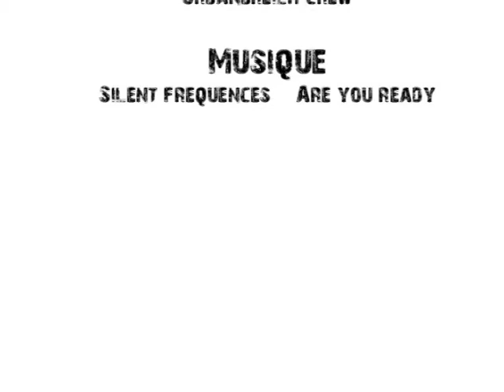KISS MY BASS - SILENT FREQUENCIES // KOKCI // DER // G3B3 // Vj Olko // Vj Zbout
"KISS MY BASS !!" Le 02/11/2012 à La Suite - Brest

Pour cette 1ère soirée, le tout nouveau collectif brestois "Urbanbreizh" à choisit de mettre en avant 2 producteurs français qui cartonnent !!!

- Silent Frequencies : Live act Dubstep // Drumstep // Drum'n'Bass
(Neodubz // AFK Dubstep // Chateau Bruyant // Artikal Step'z)

Duo de producteurs avant tout passionnés par la création de sons électroniques breakés et syncopés. Reggae, Electro, Dub, Hip Hop, World music, Rock ... sont les influences qui fusionnent habilement dans leurs titres débridés mais limpides, et à la fois dancefloor et mentale.
Ils explorent toutes sortes de rythmiques au sein de leurs productions et c'est avec une identité sonore originale, solide et intense, qu'ils distillent une électro cross-over breakée, massive et charnelle qui les fait figurer parmi les représentants d'un mouvement musical en pleine expansion : le Dubstep.

Lors de leurs prestations scéniques ils jouent exclusivement leurs compositions, collaborations ou remixs déjà parues et à paraître, ainsi que des titres tout chauds sortis de leur studio à découvrir exclusivement sur scène !

- Kokci : Dj set Electro-Break
(Chapati Express // Sextoys Records)

Bercé dans une culture musicale diverse et variée, Kokci dès son plus jeune âge, "bidouille et triture" toutes sortes d'instruments (synthétiseur, guitare, batterie, platines...). Offrant toujours un son innovant, rebondi et dynamique, Kokci ose des mélanges aux couleurs variées. Avec ses rythmiques percutantes et ses fusions de styles (break electro tekno rock, hip hop,), il sait enflammer les dancefloors, et nous entraîner dans son univers riche et surprenant !!!

Vos yeux ne seront pas en reste avec le show visuel de Vj Olko (EPistaxis), ainsi que le mapping 3D de Vj Zbout (UrbanBreizh) !

Sonon 10Kw Yorkville by Imondotek !!